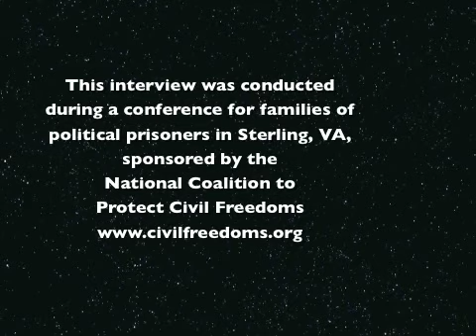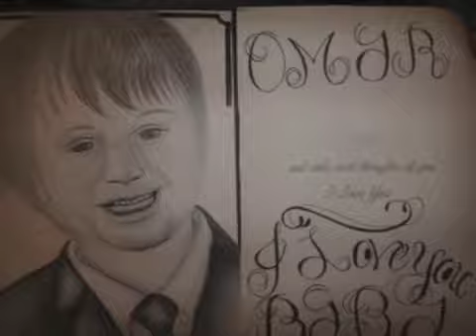Majida Salem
Majida Salem, the wife of Ghassan Elashi, describes what it is like to take her children to visit their father in the Communications Management Unit (CMU) of a federal prison. Ghassan Elashi, one of the Holy Land Five, was sentenced to 65 years for feeding the hungry.